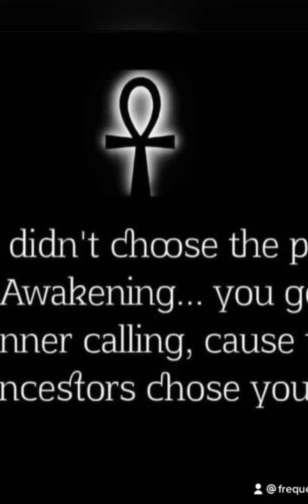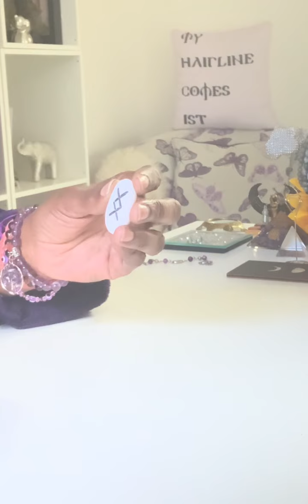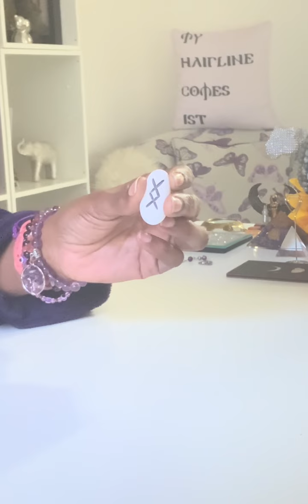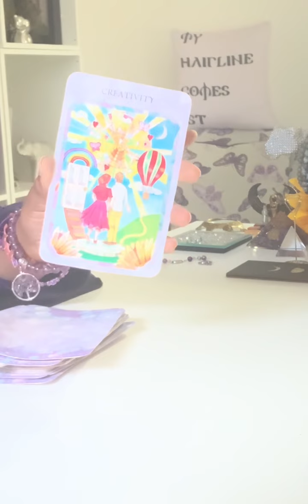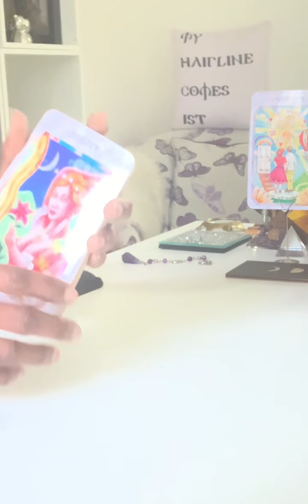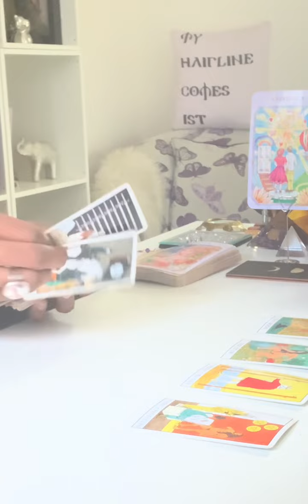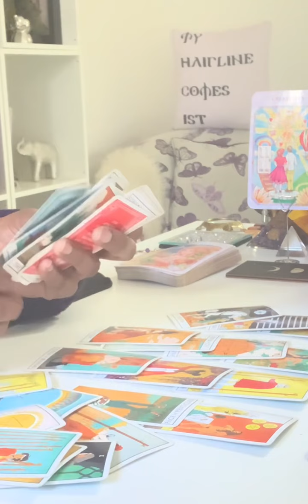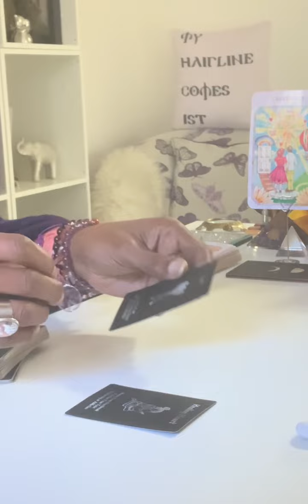♋️ ♏️ ♓️ Water Signs ….Move In Silence